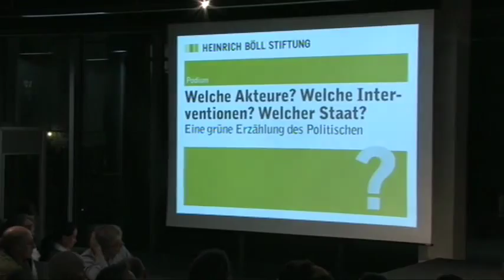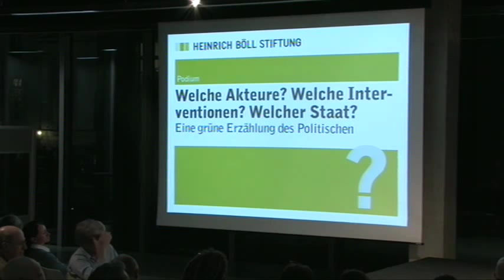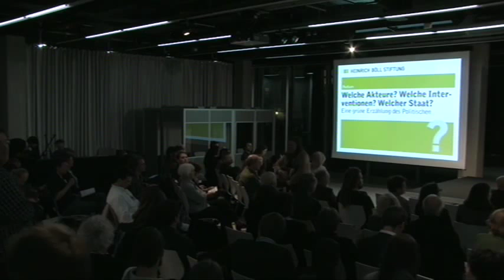Was ist die grüne Erzählung? (2) - Eine grüne Erzählung des Politischen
In der Nachbetrachtung des grünen Wahlergebnisses bei den Bundestagswahlen kam immer wieder die Frage nach den Konturen einer "grünen Erzählung" auf. Welche Geschichten haben die Grünen und das grüne Umfeld zu erzählen? Was sind die Narrative, mit denen Politik gerechtfertigt werden? Auf der Konferenz wurden diese Fragen vertieft und kontrovers diskutiert.

Mitschnitt der Konferenz vom 4. April 2014

Podiusmdiskussion
Eine grüne Erzählung des Politischen

Mit:
Simone Peter (Bundesvorsitzende Bündnis 90/Die Grünen)
Christoph Möllers (Prof. für Öffentliches Recht und Rechtsphilosophie an der Humboldt-Universität Berlin)
Anja Hajduk (MdB, Bündnis 90/Die Grünen)
Moderation: Mariam Lau (Journalistin, DIE ZEIT